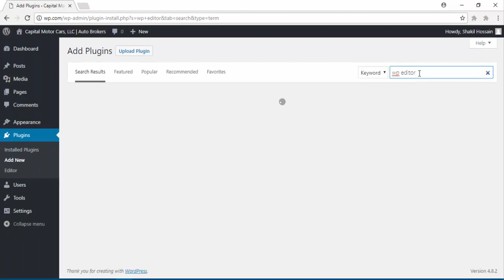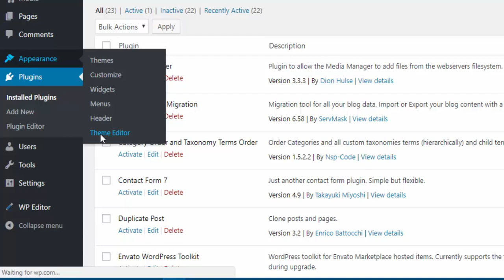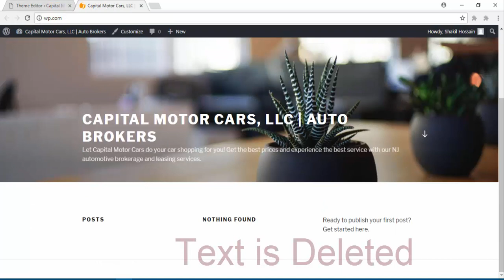how to Remove or Change "Proudly Powered By Wordpress"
if you think how to Remove or Change "Proudly Powered By Wordpress"  this video for you . it is best way to change or remove  "Proudly Powered By Wordpress. if this video is not clear any thing just inform me.  remove or replace the proudly powered by wordpress